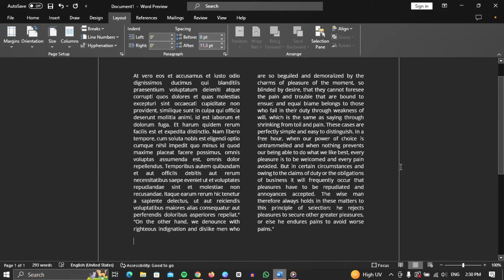How To Split Text Into Two Columns In Word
Welcome to our tutorial on splitting text into two columns in Microsoft Word! Are you tired of manually adjusting text layout for a polished look? In this video, we'll guide you through a simple yet effective method to effortlessly divide your text into two neat columns, saving you time and ensuring a professional finish. Whether you're formatting a report, newsletter, or any document, this technique will streamline your workflow and enhance readability.